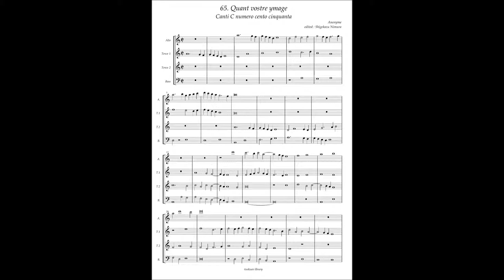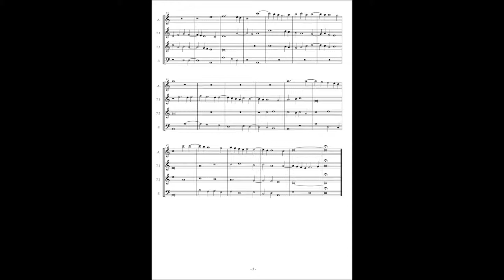Canti C No.65 Anonymous "Quant vostre ymage"